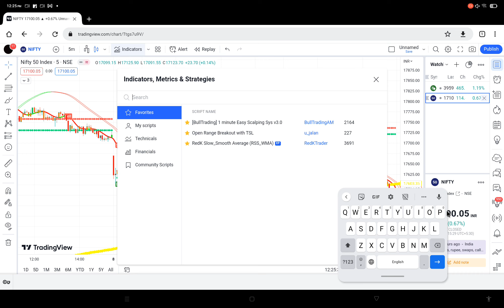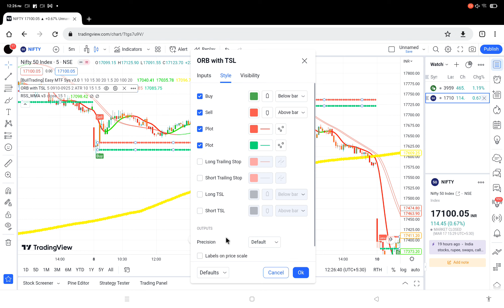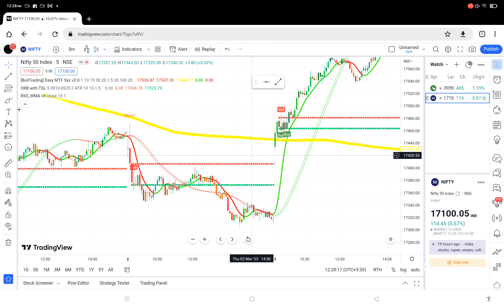l सारा खेल यही है।best indicator for intraday trading